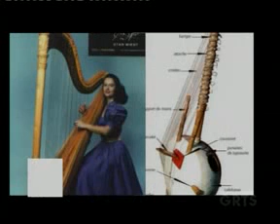GRTS 27 02 2012 1740 GMT